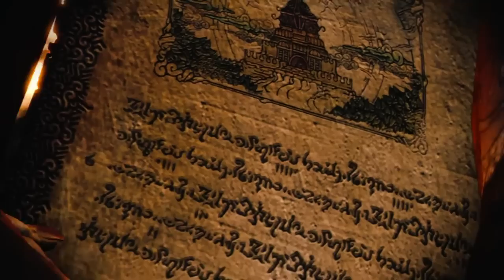[XBOX360] Conan Mission 01